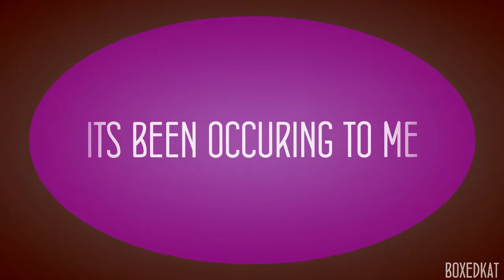MAVIN- Stay, Stay, Stay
I haven't made a mavin video in a while so I decide to finally do this one.

Fandom: Mavin@roosterteeth
Song: Stay, Stay, Stay@ Taylor Swift